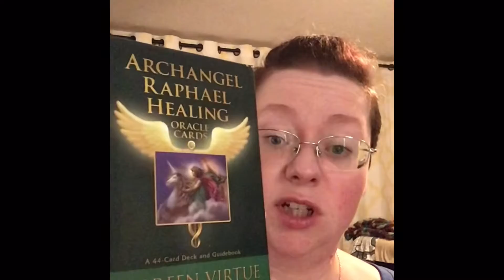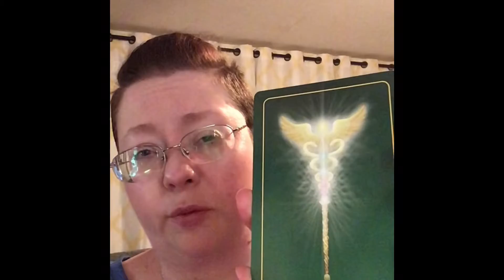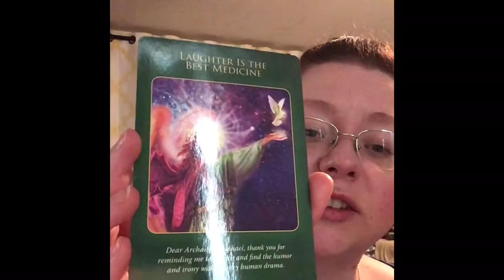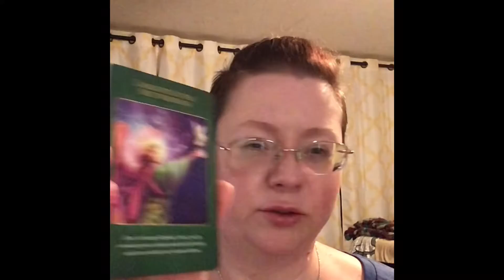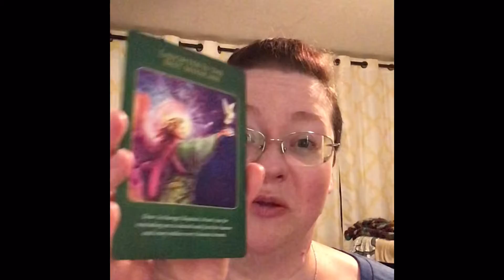DCR - June 11, 2021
From the Archangel Raphael deck by Doreen Virtue

terra-nouveau-lyceum.mn.co